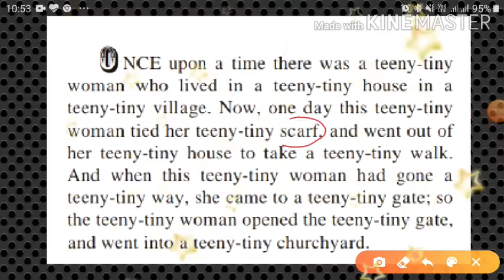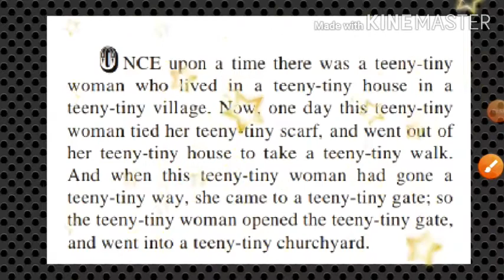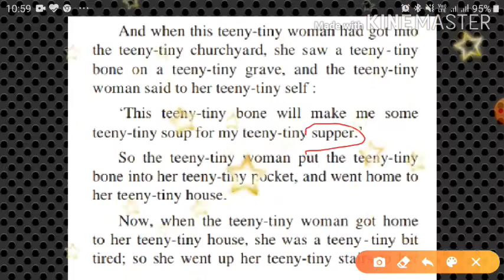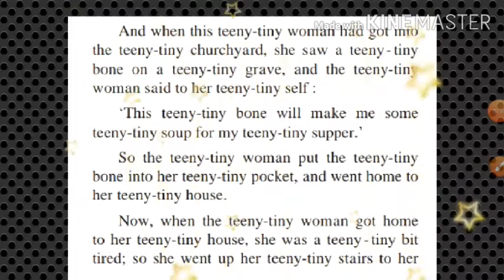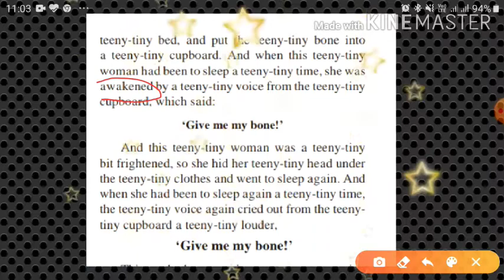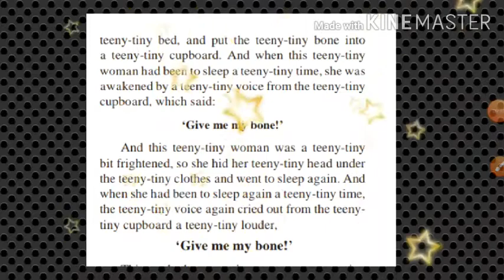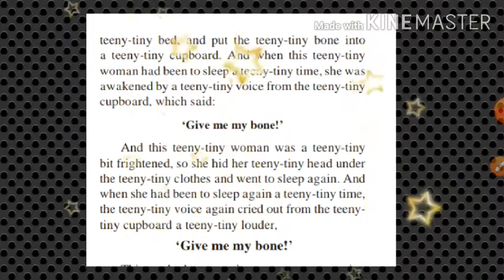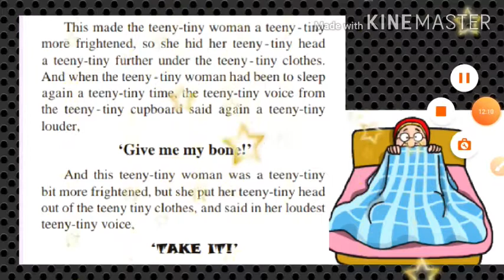7 English 2 3 Teeny tiny Savita ramesh phirodia prashala, Ahmednagar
Savita Ramesh Phirodia Prashala